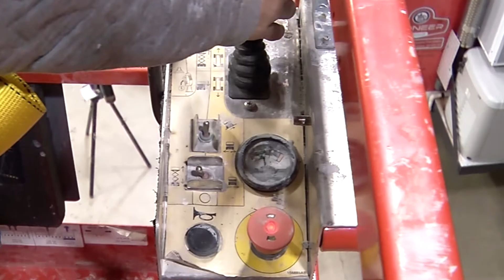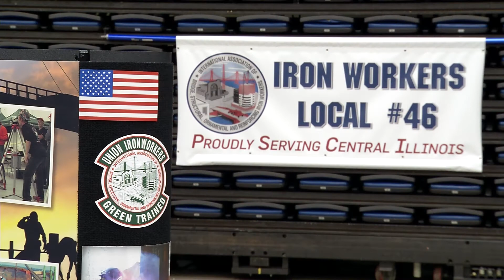Union Training Expo